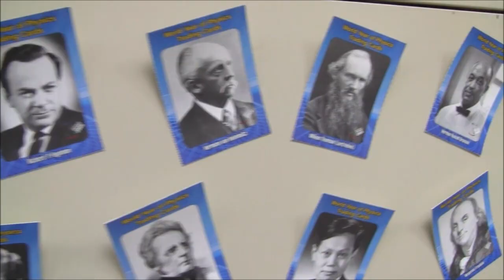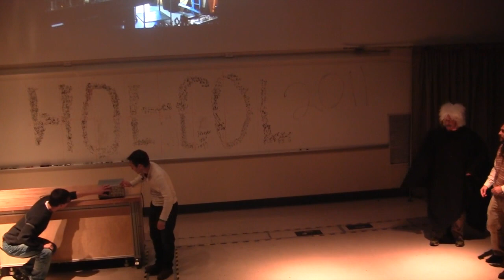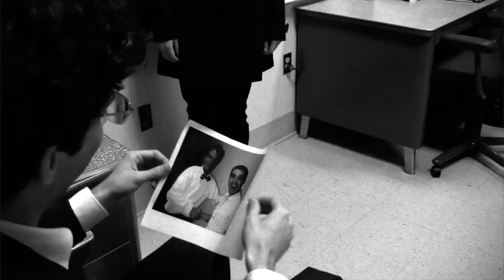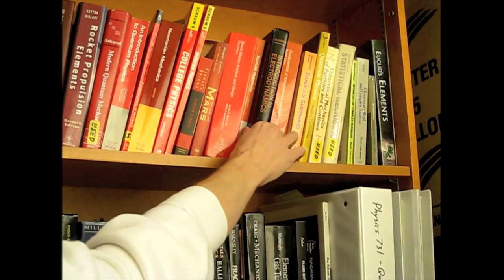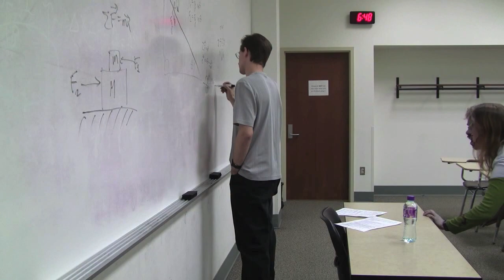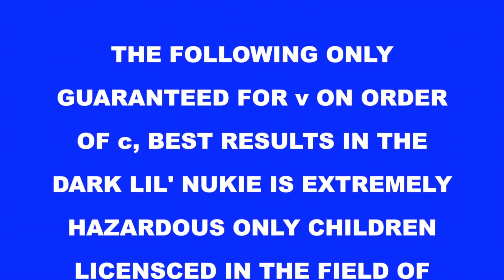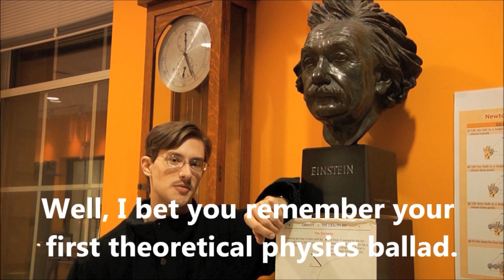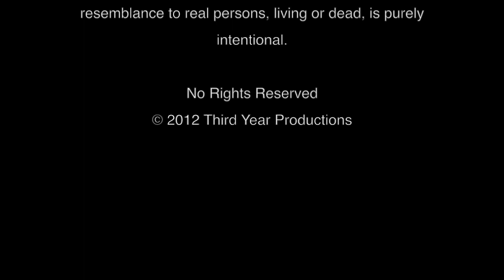Wisconsin Physics 2011 Holiday Colloquium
The recording of the 2011 Holiday Colloquium show put on by the third-year graduate students at the University of Wisconsin-Madison.

00:00:11 - Holiday Colloquium DVD Opening, with Thomas Crowder Chamberlin
00:01:22 - A Welcome from Your Department Chair
00:01:47 - Opening Credits (Blue October - Calling You)
00:05:45 - Kenny the Calculator
00:07:15 - Beer Bottle Orchestra (Jingle Bells)
00:08:59 - Mike Wood: Physics Linebacker I - Intro
00:10:40 - A Physics Carol I - Intro and The Ghost of Physics Past
00:17:05 - Coffee for Daily Use
00:19:57 - Mike Wood: Physics Linebacker II - TAing + Mail Room
00:22:11 - I Took A Test - Zack and Walter feat. A-Kruse
00:25:19 - A Physics Carol II - The Ghost of Physics Present
00:29:08 - The Quantum Jungle
00:41:33 - God Calls on Noah...Again
00:42:39 - Mike Wood: Physics Linebacker III - Welcome to Grad School
00:43:50 - A Bet's A Bet: Cold Wet Cash
00:45:20 - Mission Impossible: The Cookie Time Protocol
00:48:48 - Mike Wood: Physics Linebacker IV - Cookie Time
00:49:47 - Are You Smarter Than A Fifth Year?
00:57:45 - Surviving Grad School
01:01:01 - Physics-Stache
01:02:59 - Gingerbread Chase
01:05:39 - Intermission
01:05:51 - Entr'Acte (Jessie J - Price Tag)
01:09:15 - Epic Rap Battles of Chamberlin: Ice Cube vs. Plasma
01:12:17 - Lil' Nukie's Playset
01:14:44 - A Physics Carol III - The Ghost of Physics Future
01:16:25 - Mike Wood: Physics Linebacker V - Library + Lou Bruch
01:18:35 - Better Know a Professor
01:21:22 - Kenny's Talk
01:25:41 - Sparticle
01:26:55 - Bad Prof E-mail
01:27:44 - Time-Life Presents: The Greatest Hits of Theoretical Physics Vol. 1
01:33:16 - A Physics Carol IV - Finale
01:35:06 - HolCol2012 Preview
01:37:03 - Closing Remarks
01:37:32 - Holiday Colloquium DVD Closing, With Thomas Crowder Chamberlin
01:37:48 - End Credits (Boston - More Than A Feeling)